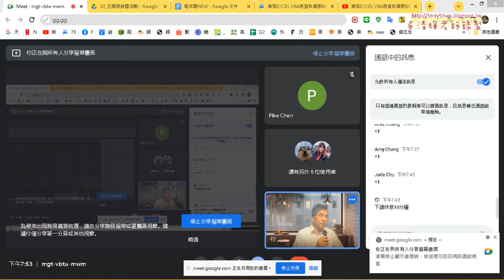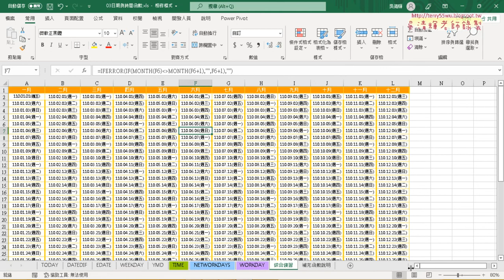04 設定格式化條件與錄製巨集